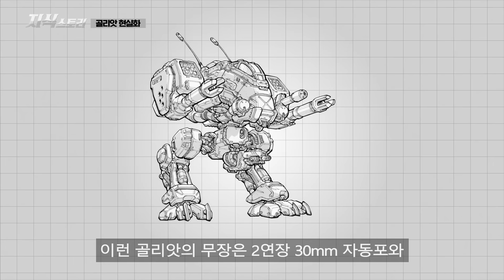스타크래프트 "골리앗" / 현실에서도 만들 수 있을까? [지식스토리]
*참고 자료*

Goliath, StarCraft Wiki
일본 츠바메인더스트리즈, 탑승형 로봇 시제품 개발, 로봇신문
‘현실판 건담 사세요~’ 일본 탑승형 로봇 ‘아칵스’ 발진!, 일요신문
[全기자의 영화 속 로봇] ‘탑승형 두발 로봇’ 실용화된다면… ‘아바타’, 동아사이언스
2S6 퉁구스카 자주 복합 방공 시스템, 무기백과

BGM info